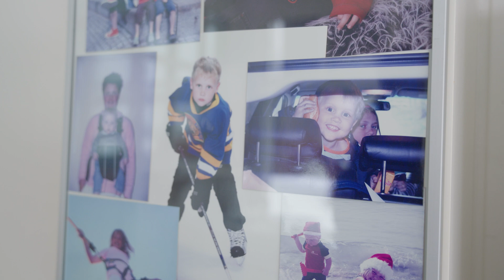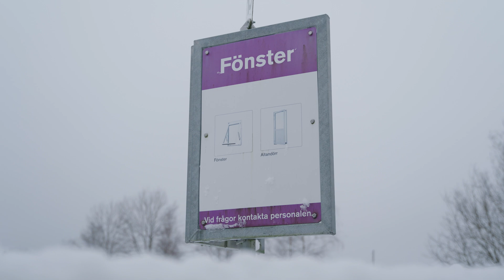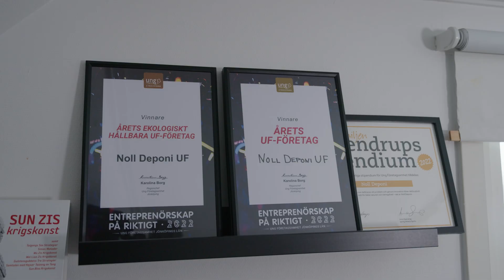Emil Falk tilldelas Anders Walls stipendium för Ung Företagsamhet 2023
Emil Falk (f. 2003) från Gnosjö tilldelas Anders Wall-stipendium för Ung Företagsamhet på 125 000 kronor. Stipendiet delas ut vid en ceremoni i Stockholm den 10 mars.

Genom organisationen Ung Företagsamhet får gymnasieelever möjlighet att under ett år prova på att driva företag, så kallade UF-företag, för att sälja sina varor och tjänster. Under sista året på teknikprogrammet på Gnosjöandans Kunskapscenter drev Emil UF-företaget Noll Deponi tillsammans med två klasskamrater. Affärsidén bygger på en uppfinning som kan minska återvinningscentralers deponi av fönster och dörrar med upp till 50 procent.

— Ungefär 50 000 ton avfall deponeras varje år, varav hälften består av fönster och dörrar med glas i. Vi såg att det fanns behov av en grönare lösning och potential till att minska mängden avfall och öka återvinningsgraden rejält.

Emil Falk, 19 år, är född och uppvuxen i Gnosjö. Affärsidén kom efter en rundtur på den lokala återvinningscentralens deponiområde, där avfall som inte kan återvinnas grävs ner i marken. Emil och hans team tog fram en kravspecifikation, och efter fem månader hade de uppfunnit, finansierat och byggt en maskin som var redo att tas i drift.

Urvalskommittén skriver att Emil har arbetat metodiskt och strategiskt för ett hållbart företag, och har säkrat upp utvecklingen på ett föredömligt sätt genom att vidareutveckla både maskin och affärsmodell, samt tagit in kompetenta delägare i företaget.

Glaset blir cirkulärt

Maskinen krossar ut glasrutan från fönsterramen med hjälp av gasfjädrar. Fönstrets beståndsdelar separeras och möjliggör för en helt cirkulär glasåtervinning.

Efter gymnasiet har Emil valt att driva idén vidare och är idag grundare och VD till WindowGlass Recycling Sweden AB. Företaget har redan fyra medarbetare och undersöker nu förutsättningarna för att skapa en fullskalig återvinningsanläggning.

Stipendiet överlämnas vid Anders Walls stiftelses årliga stipendieutdelning den 10 mars i Stockholm. Stipendiet omfattar ett medlemskap i nätverket Wallumni, som består av tidigare Anders Wall-stipendiater. Medlemmarna träffas regelbundet och genomför bl.a. internationella studieresor tillsammans.

— Att få Anders Walls stipendium är en stor ära och ett bevis på att vi har tagit rätta steg med företaget. Jag ser fram emot att träffa Wallumninätverket och hoppas kunna bidra med mina erfarenheter.